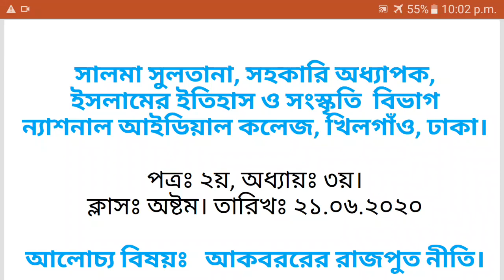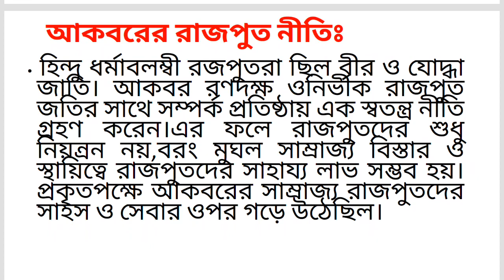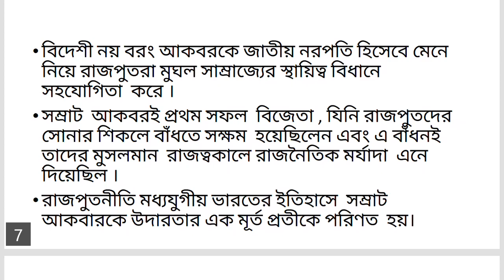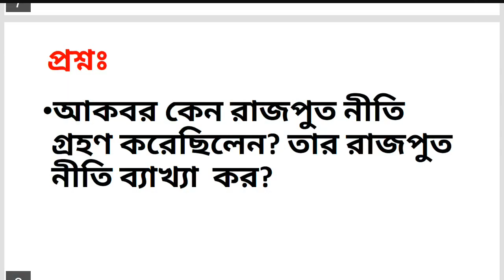HSC | ইসলামের ইতিহাস ও সংস্কৃতি ২য় পত্র | ৩য় অধ্যায় | Lecture-08 | সালমা ম্যাডাম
ইসলামের ইতিহাস ও সংস্কৃতি ২য় পত্র,
৩য় অধ্যায়
Lecture: 08
Date: 21/06/20
Topic:  আকবরের রাজপুত নীতি।

সালমা সুলতানা
সহকারি অধ্যাপক
ইসলামের ইতিহাস ও সংস্কৃতি
ন্যাশনাল আইডিয়াল কলেজ, ঢাকা।